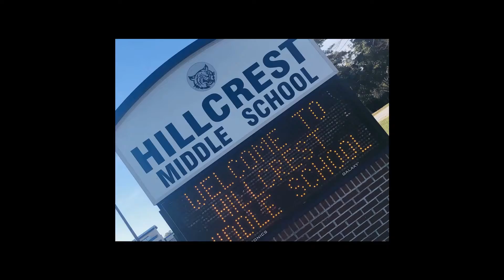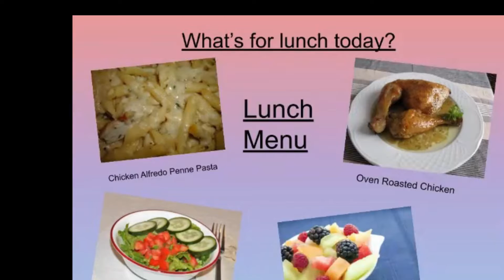12 8 Broadcast 7th